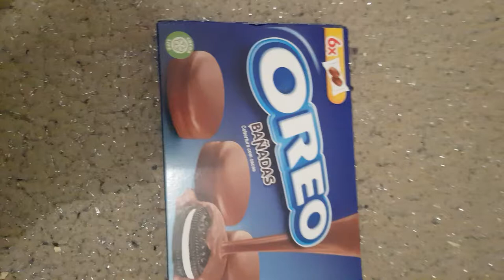Oreo z polewą czekoladową? Japanazjadam odc 4